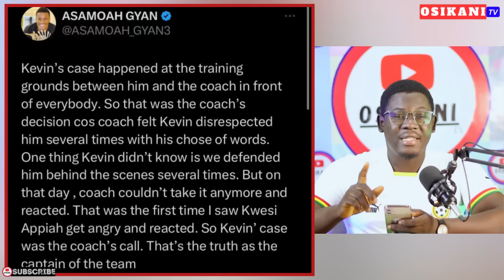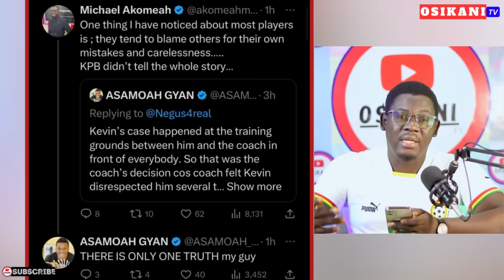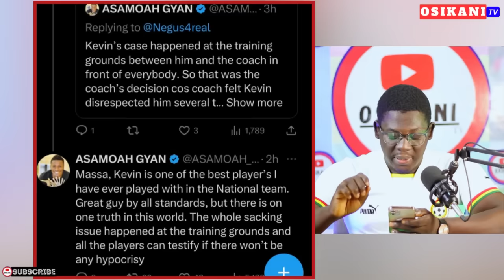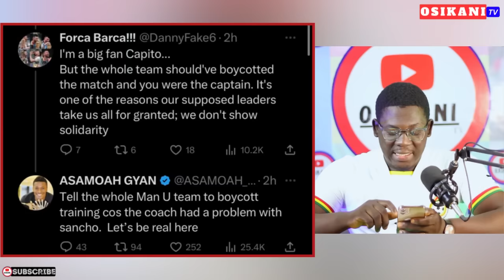ASAMOAH GYAN REPLIES K.P BOATENG OVER BLACK STARS BRAZIL 2014 WC SAGA…INAKI WILLIAMS, BABA & OPOKU